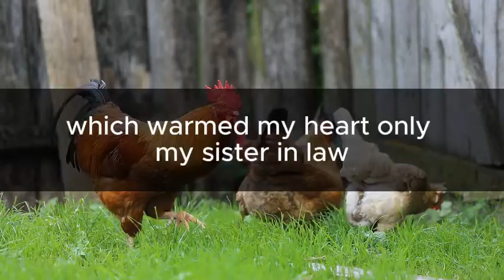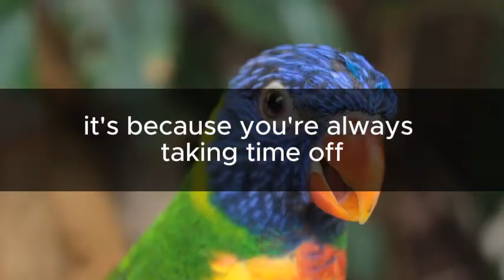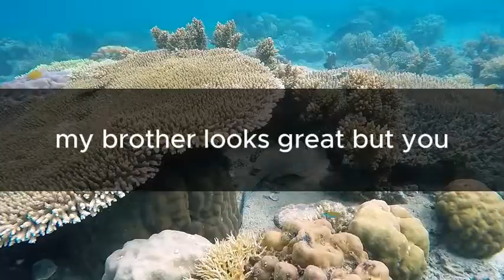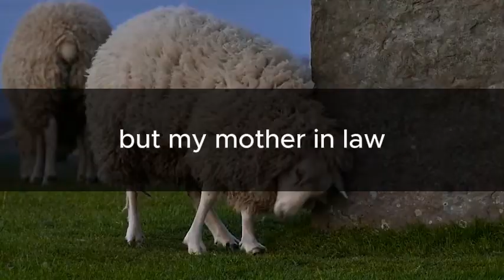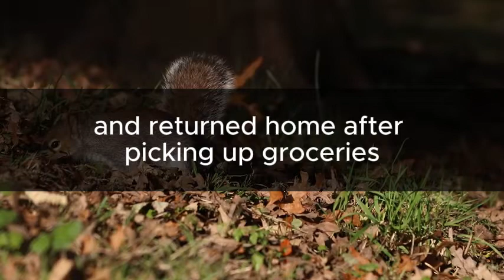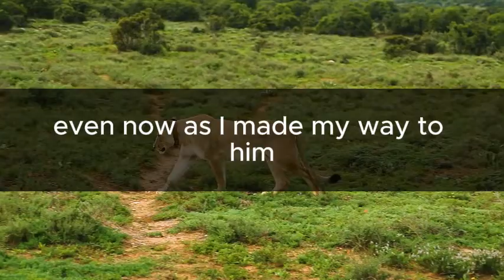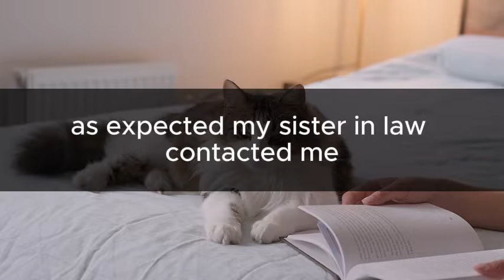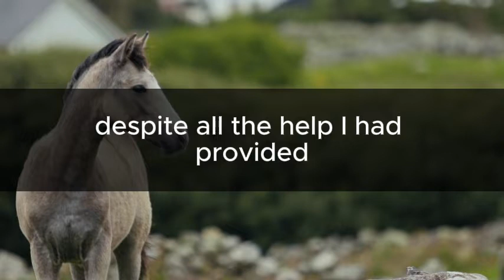My in-laws ignored me because of my sister-in-law's orders. I warned them.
Why are you ignoring me? I've decided not to talk to people I don't know. I get it. I'll move out of my in-laws' place. They're totally ignoring me. I expected it from my mother-in-law, but I never thought my father-in-law would treat me this way. There's a reason why my in-laws, who used to be nice, changed. It's because of my sister-in-law, who doesn't like me. Ever since she came back home, our peaceful life together has been completely messed up. Don't expect me to regret it, okay? You think I'm going to feel sorry about this? Think again, jerk.

I packed my stuff and left my in-laws' house. And guess what? Just 3 days after I left, their house turned into chaos.

I met my husband at work. He worked in sales and came to my office often, and I was the main person he dealt with. As we spent more time together in meetings and chats, I started to like him. He was caring and kind, tall and not necessarily conventionally handsome, but he had this charm about him. He was popular, but for some reason, he said he liked me, and we started going out. We talked about our families, and he told me about his parents and sister. I lost my parents in an accident when I was young and grew up in an orphanage. It was a big deal for me, but when we started dating, I told him about my past. He said, That sounds tough, but I'll always be there for you, and then he asked me to marry him.